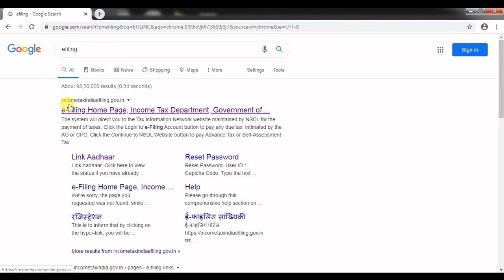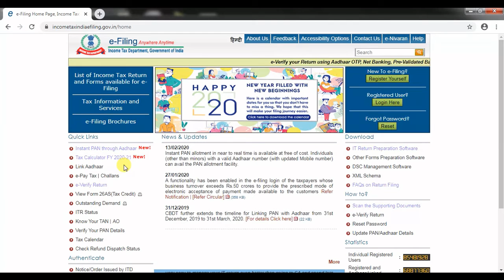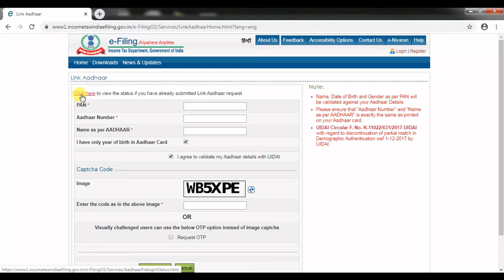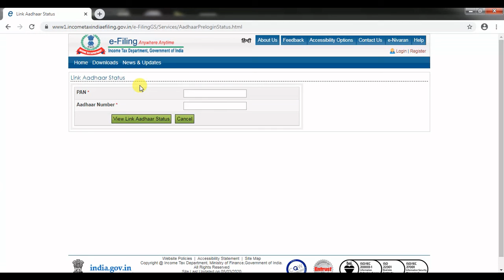पैन कार्ड आधार कार्ड से कैसे लिंक करें ! How to link Pan with Aadhar ! Last date 31st March 2020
पैन कार्ड आधार कार्ड से कैसे लिंक करें ! How to link Pan with Aadhar card !
 Last date of linking adhar and pan card 2020.

Hello friend  Kaise hai Aap log... I hope ki Aap log thik honge. Mera Naam hai Touheed aur hamesha ki tarah ek baar phir se Swagat hai Aap logo ka Mere Technical Step Youtube Channe pe.

Batane se pahle dosto agar aapne ne mera channel subscribe kar liya hai to bahut bahut shukriya aur agar aap channel pe naye hai to please Is channel ko subscribe kar lijiye. Aur bagal me di gayee bell icon pe jarur press kare taki mere aane wale har video ka notification aap ko mil sake.

Is video me mai aapko batane ja raha hu ki 2020 me Pan Card ko Aadhar Card se link karne ka last date kya hai aur nahi karne par Sarkaar dwara kya Condition hai aur kya Notice jaari kari gayee hai. Aur aap kaise ese ghar baithe bade hi easily way me link & Status check kar sakte hai.